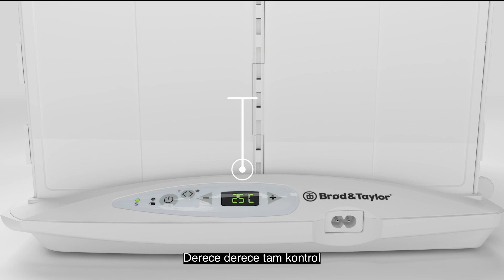Brod & Taylor Mayalama Makinesi ve Yavaş Pişirici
Brod and Taylor Hamur, Yoğurt Mayalama Makinesi ve Yavaş Pişirici, pratik özellikleriyle mutfaklarınızın en kullanışlı yardımcısı olacak. Yoğurt, hamur, ekşi maya kombucha, kefir mayalarken kullanabileceğiniz ürün ile yavaş pişirme sayesinde yemek de hazırlayabilirsiniz. Isı kontrolü özelliği bulunan ve hamur mayalarken nem desteği verebilen mayalama makinesinin ayrıcalıklı özelliği ile katlanabilir olması. Cihazı saniyeler içinde katlayarak mutfak çekmecesine sığabilecek boyutlara getirebilirsiniz. Böylece kullanmadığınızda saklamanız kolaylaşır. Defya koleksiyonunun en yeni ürünü Brod and Taylor Hamur, Yoğurt Mayalama Makinesi ve Yavaş Pişirici ile siz de hemen tanışın. Şimdi sipariş verin!